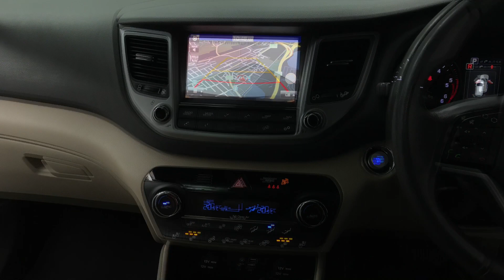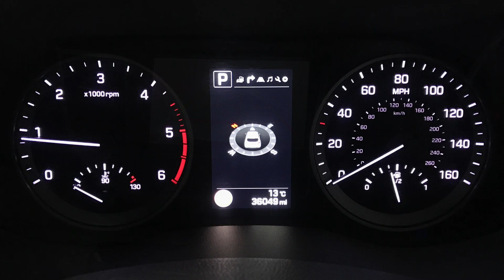Hyundai Tucson 1.7 CRDi Blue Drive Premium SE Automatic | Richmond Motor Group | Hampshire & Surrey